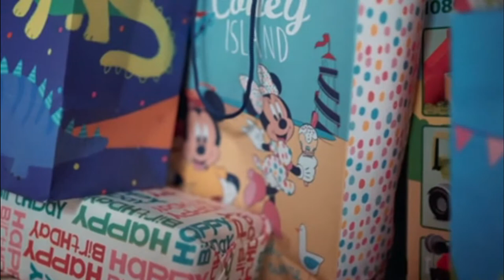Happy Birthday Background Music | Happy Birthday Instrumental No Copyright | Best Birthday Song #2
► HAPPY BIRTHDAY BACKGROUND MUSIC NO COPYRIGHT

✅ About using the music:

- You can NOT Claim & sell the music anywhere.

FAQ:
►Where can i use this music ?
-   For Commercial Purpose on youtube only.

►What if i have to use it outside of youtube ?
-   You have to take permission from the artist